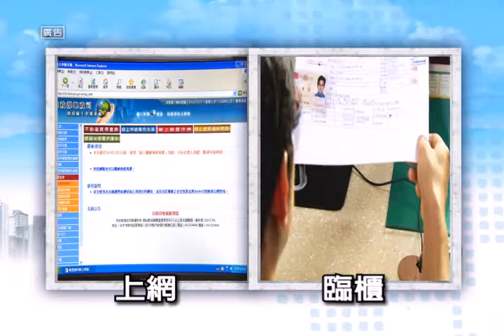實價登錄宣導影片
桃園請洽詢
桃園縣政府地政局地價科 電話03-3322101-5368
八德地政事務所 電話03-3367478
大溪地政事務所 電話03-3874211
中壢地政事務所 電話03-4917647
平鎮地政事務所 電話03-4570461
桃園地政事務所 電話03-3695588
楊梅地政事務所 電話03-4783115
蘆竹地政事務所 電話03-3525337
資料來源:內政部地政司